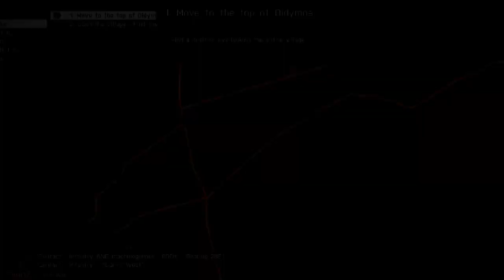Arma 3 Custom mission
A custom mission That i downloaded via steam. Hope you enjoy!